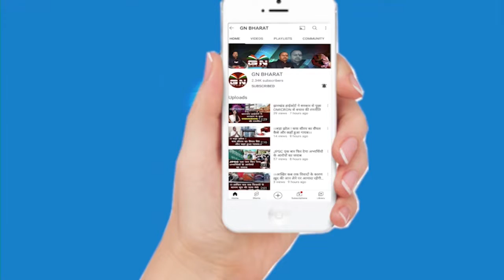Ranchi || एक फिल्म के नाम पर देश में साम्प्रदायिक ध्रुवीकरण की हो रही कोशिश - आलोक दूबे